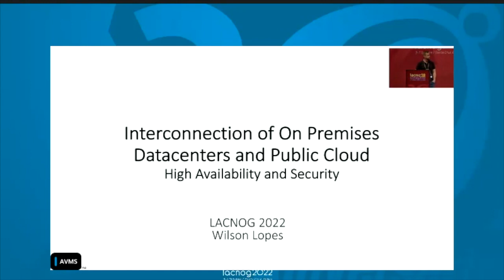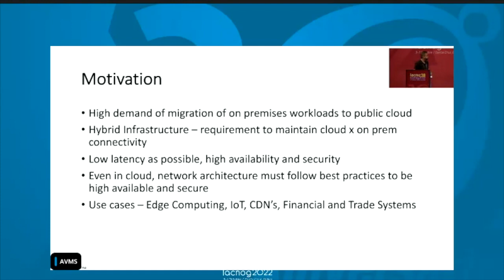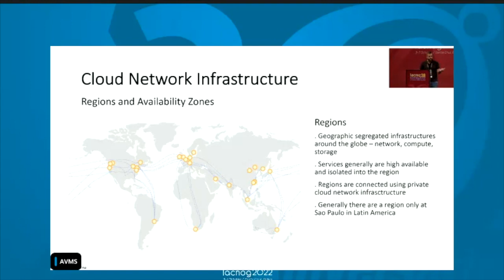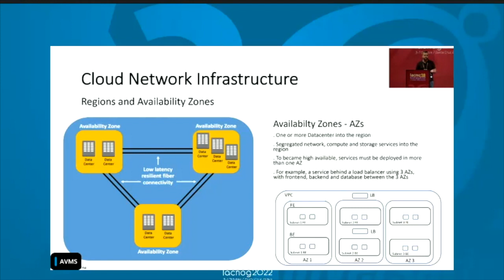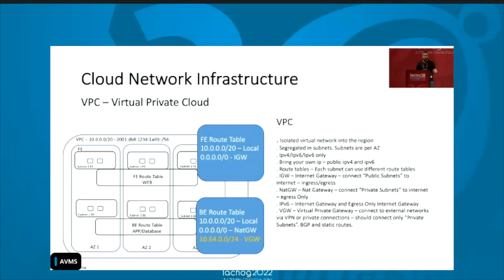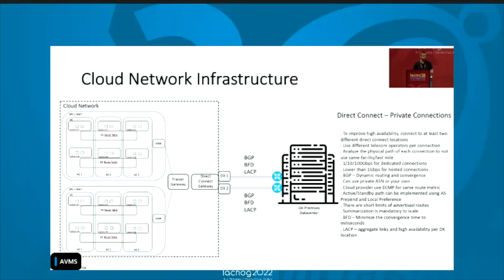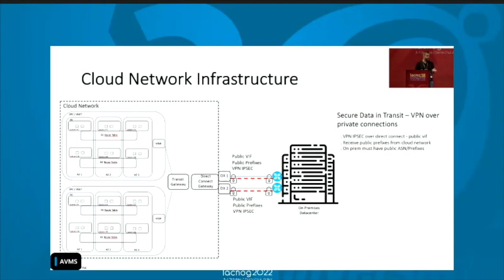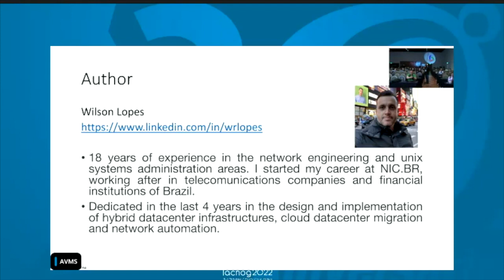Interconnection of On Premises Datacenters and Cloud Service Providers with High Availability